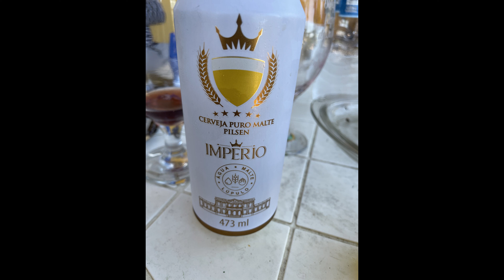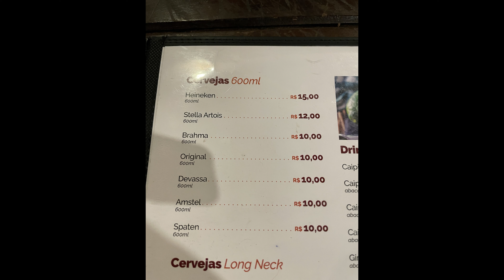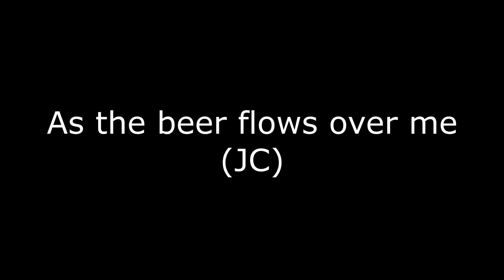Brazil drinks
some drinks in Brazil, and a few in Chile